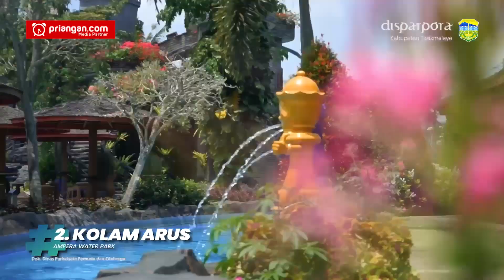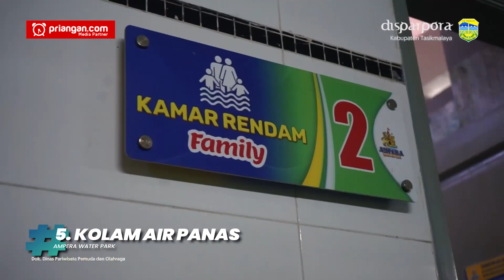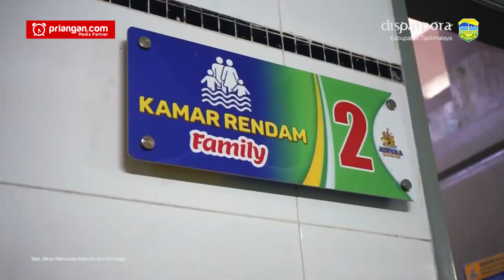SERUNYA LIBURAN DI TASIK: Atraksi Wahana Air Ampera Water Park | PRIANGAN.COM